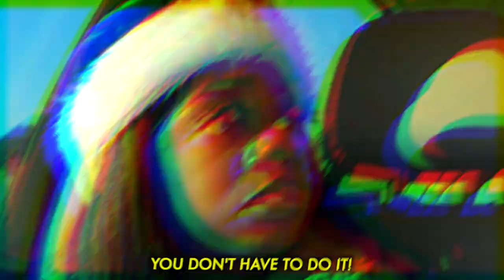TELLING MY GIRLFRIEND I DONT WANT TO DO VLOGMAS!! **HILARIOUS**